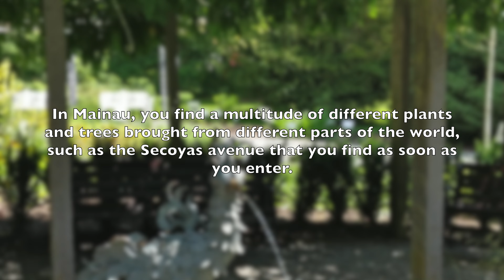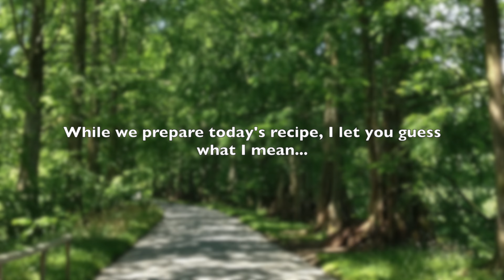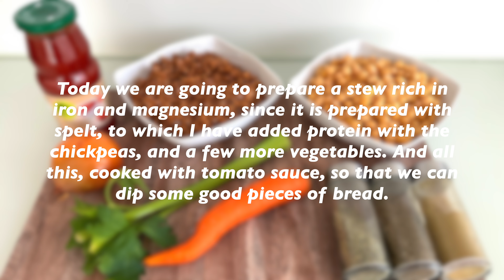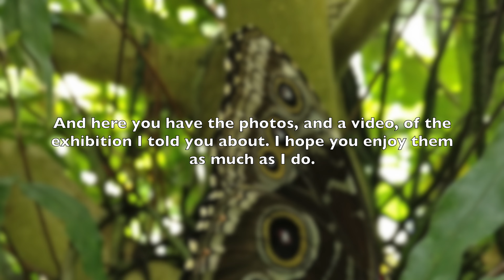A stew rich in iron and magnesium: with spelt and chickpeas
Hi everyone, one more day

Today we are going to prepare a stew rich in iron and magnesium, since it is prepared with spelt, to which I have added protein with the chickpeas, and a few more vegetables. And all this, watered with tomato sauce, so that we can dip some good pieces of bread.

The ingredients:

👉 Spelled, cooked
👉 Chickpeas, cooked
👉 Onion
👉 Carrot
👉 Celery
👉 Crushed tomato
👉 Ground cumin
👉 Rosemary and thyme
👉 Olive oil
👉 Salt and pepper
👉 A little sugar

Here is the island's website, in case you want to know a little more about this special place: